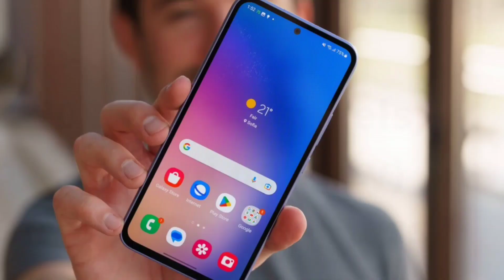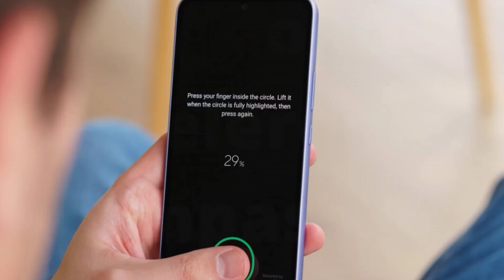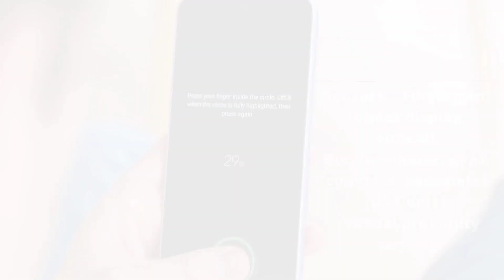SAMSUNG GALAXY A54 SPECS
Khairuni Official Channel Review